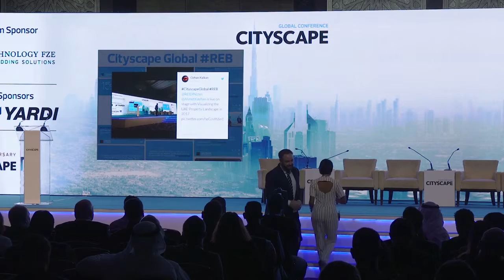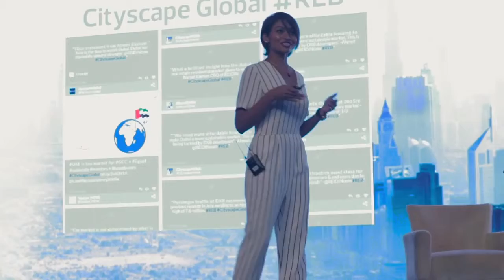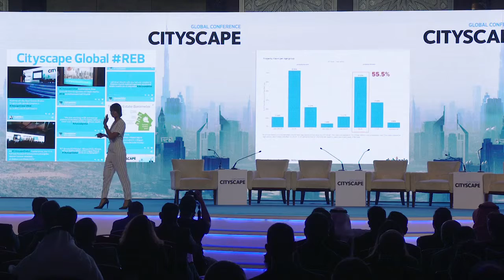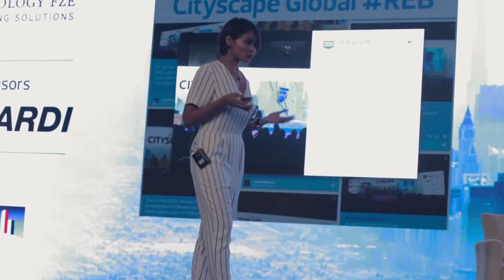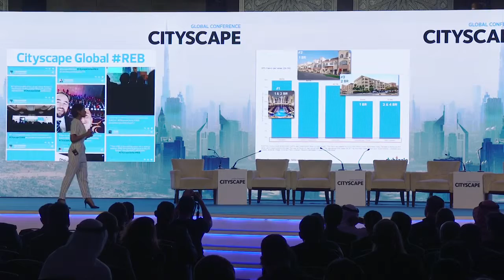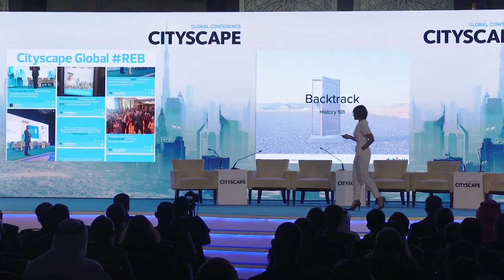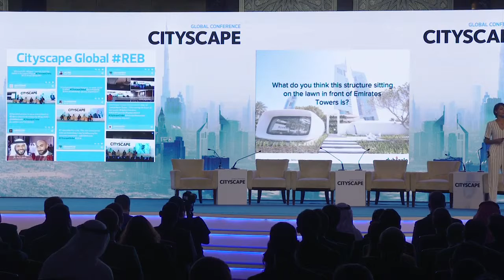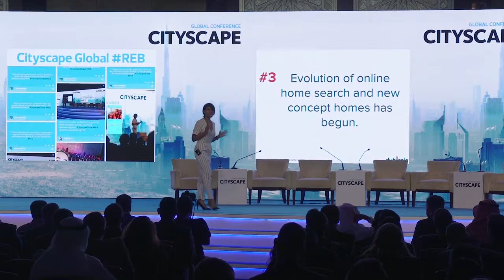New Home Buyers - Catering To The Millennials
Home buyer trends are changing. How keen are millennials on home buying, tying into long term commitments? And does the concept of living in 3D printed homes intrigue them? The future of the housing market is being disrupted and it will affect us all.